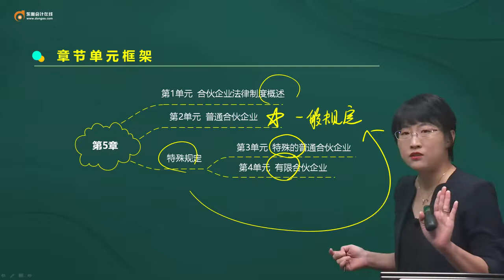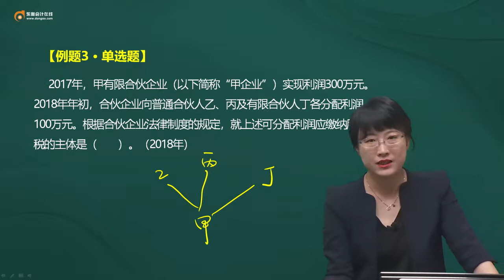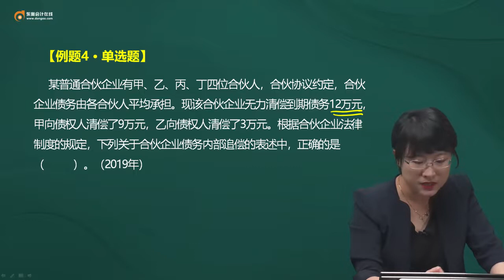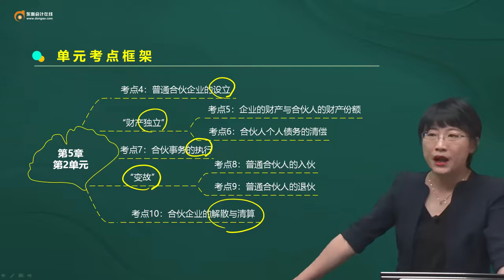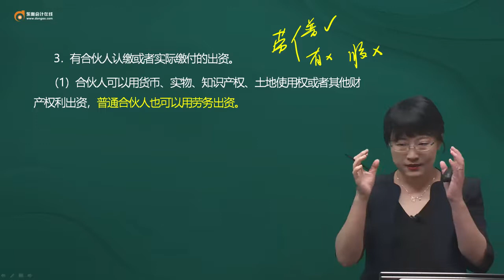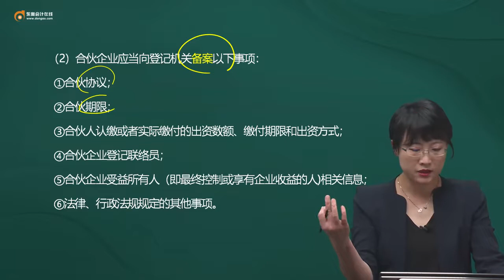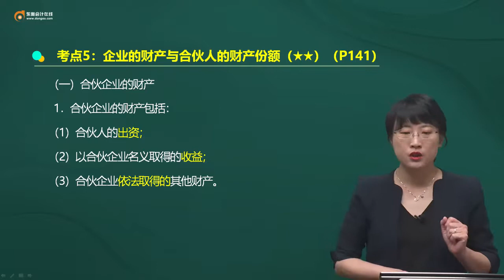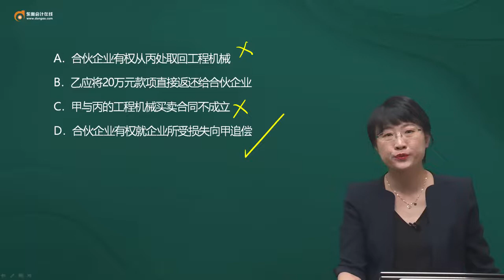2022 CPA 经济法 黄洁洵 基础班第33讲 合伙企业法律制度概述、普通合伙企业（1）